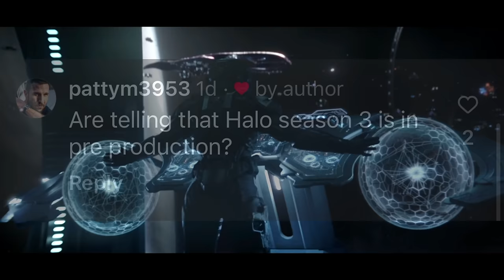The NEXT Halo Game, Cheaters, Forge Creations & Halo TV Show Finale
The Pillar of Autumn by @Nikos. @xXBarthXx  and @HMkiller05

Timestamps
0:00 - 0:22 Intro
0:23 - 1:41 The Next Halo Game
1:42 - 2:09 Pillar of Autumn
2:10 - 3:50 Halo, Infinite, Evolved
3:51 - 5:41 Halo Season 2 Finale
5:42 - 6:12 Spartans in Rainbow Six
6:13 - 7:11 CHEATERS and Outro